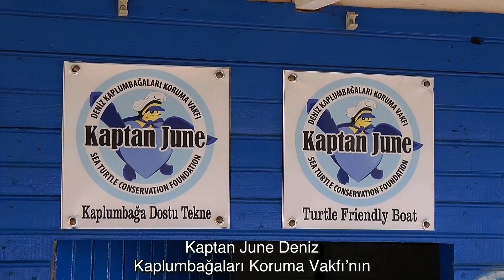Kaptan June | Trailer | türkçe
Portrait by Barbara Trottnow
Trailer Türkçe

Kamera: Jonas Trottnow
Kurgu: Armin Riegel

Uzunluk 40 dak.

Almanca ve Türkçe
altyazılı Ingilizce

June Haimoff 80’li yılların ortasından bu yana hayatını Dalyan’da (Türkiye) sürdürürken yaşamını, varlıkları tehlikede olan deniz kaplumbağalarının korunmasına adıyor. Onların yumurtalarını bıraktığı kumsalda bir otel inşaatının planlanması üzerine dünya çapında bir kampanya başlattı. Kampanyanın başarılı sonuçlanmasıyla otel inşaatından vazgeçilerek İztuzu plajı koruma alanı olarak onaylandı.